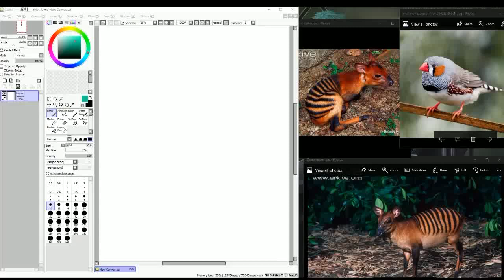Zebra Finch Duiker Gryphon Design Timelapse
Short half an hour session playing around with designing a zebra finch/zebra duiker gryphon.

I’ve got a plan to do some more fanciful and fun illustrations with gryphons, playing around with size and scale, so the first one I’m designing is this teeny zebra finch/zebra duiker gryphon. Small enough to fit in the palm of your hand, but feisty as hell.